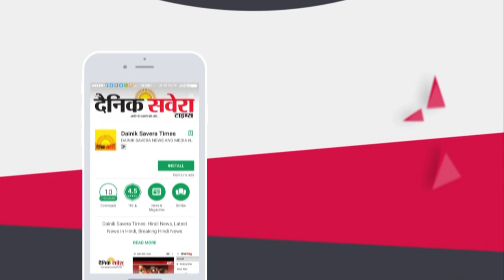Exclusive : Pathankot के लोगों में इस बार कम है पटाखों का Craze